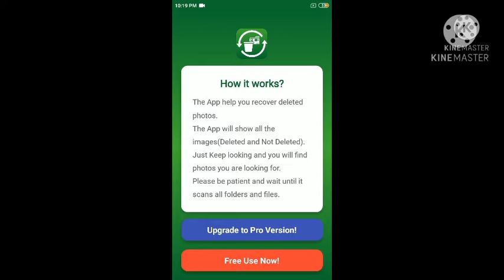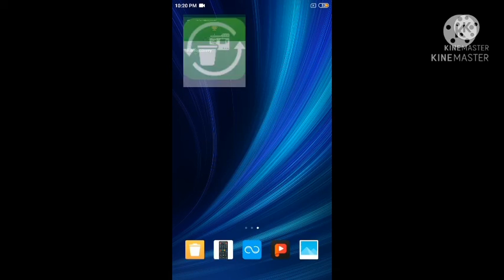🔥🔥இந்த setting தெரிஞ்ச கெத்து காட்டலாம்🔥🔥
Vera level trick Nanba pattayakalputhu